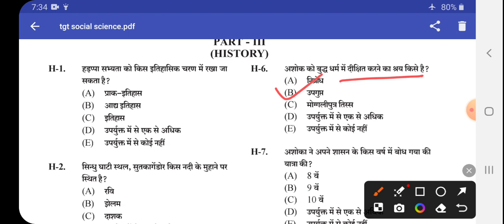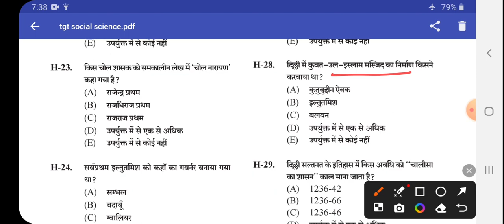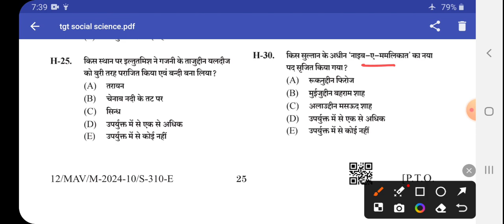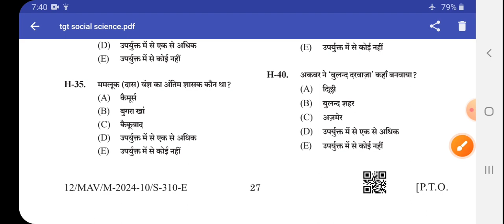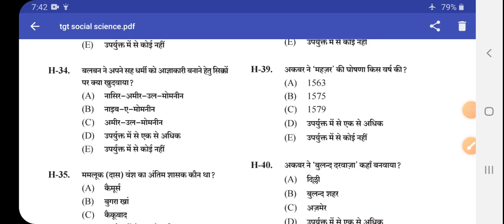BPSC शिक्षक भर्ती 3.0 | TGT HISTORY | 21 July 2024 Answer key | HISTORY TGT PAPER